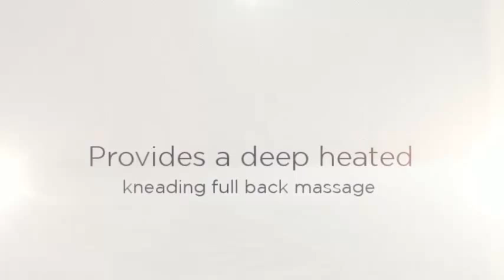Homedics Massaging Cushion MCS-700H | Massage Cushion Reviews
The HoMedics® Total Coverage™ Shiatsu Massage Cushion uses innovative technology that lets you control the massaging heads exactly to the spot where you need them the most, with the new joystick control.

Customize the massage to your individual needs. You can also select 1 of the 6 pre-programmed massage settings. The shoulder mechanism can enhance your massage and you get the benefits of both shoulder and back massage, all in 1 cushion. Do you need an even more relaxing experience? Simply activate the heat feature for a more soothing massage.

Here are some of the key features of the Homedics Massaging Cushion MCS-700H:

- Rolling & Shiatsu massage plus soothing heat moves up and down the entire back
- New joy-stick control allows you to put the massagers exactly where you want it
- Revolutionary mechanism allows dual massage nodes to travel  from side to side and up and down
- Fits on almost all chairs so you can use it anywhere
- Control is programmable with 6 different programs